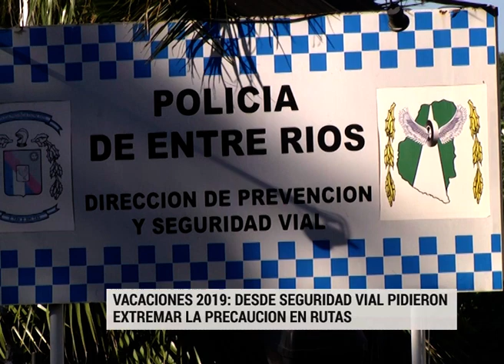Brindan recomendaciones para conducir al salir de vacaciones